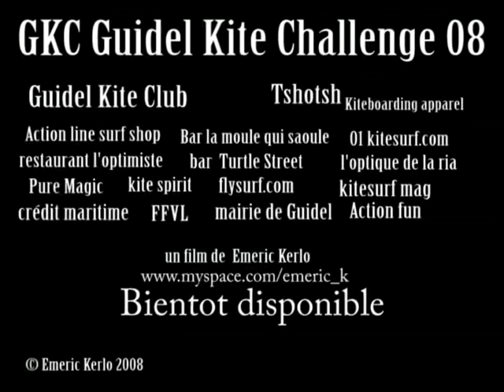Guidel Kite Challenge 2008 tshOtsh TV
by Emeric Kerlo for tshOtsh TV